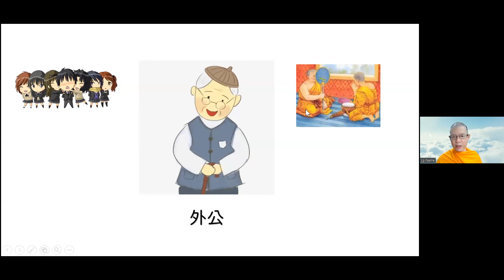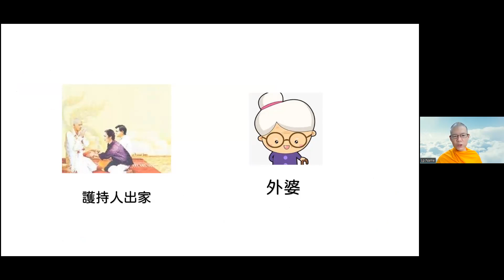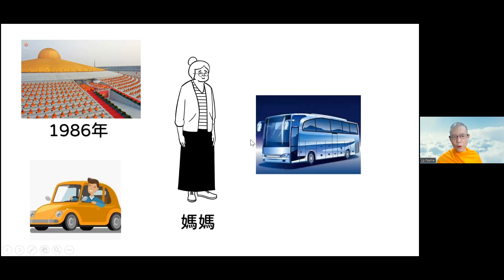2022.05.24 每日輕鬆靜坐/個案研究